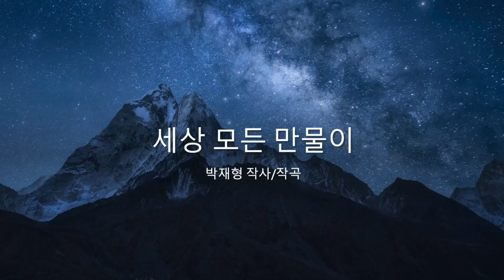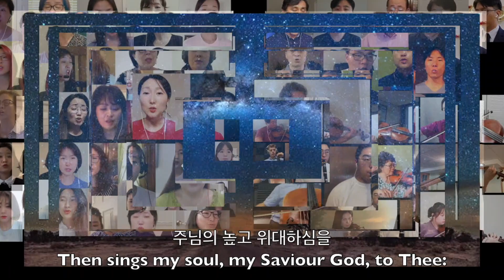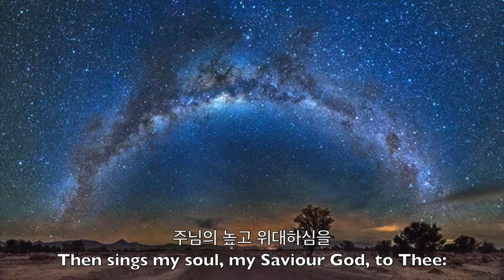가슴 뜨거워지는 찬양! 45주년 예배때 드릴 찬양 모아듣기